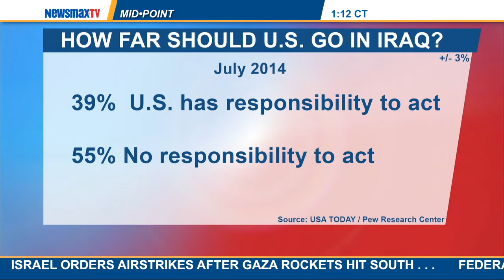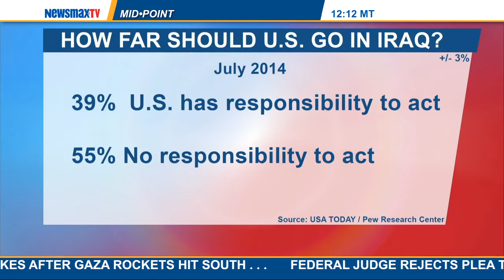MidPoint | Jed Babbin to give us the latest on ISIS in Iraq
Former Deputy Undersecretary of Defense joins MidPoint to give us the latest on ISIS in Iraq and what America is doing.